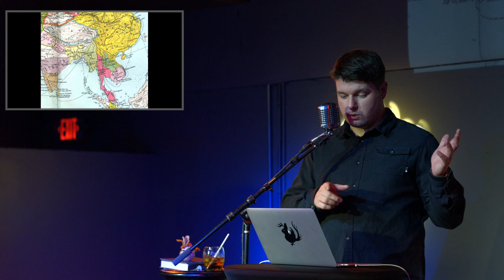40,000 Miles, A Century Early: The Seven Treasure Voyages of Zheng He | Odd Salon EXPLORE 3/7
How far can one go in life? From a wartime captive and eunuch to the Admiral of a fleet of ships so large it required the resources of an entire large country to build, Zheng He went very far indeed.

On just one of his seven massive treasure journeys, Zheng He sailed from China all the way to Africa, battled with pirates, forged alliances for China that lasted decades after his time, and brought back prizes so exotic that no one in his homeland had even dreamed of them before. Imagine bearing witness to the first giraffe that ever reached the shores of China!

Matt Mills ~ 40,000 Miles, A Century Early: The Seven Treasure Voyages of Zheng He

Odd Salon EXPLORE: Stories of investigators and travelers, of restless adventurers and inquisitive minds on the threshold of discovery.

Curated by Casey Selden
Edit, Camera, Post production: John Adams
Sound: Steen